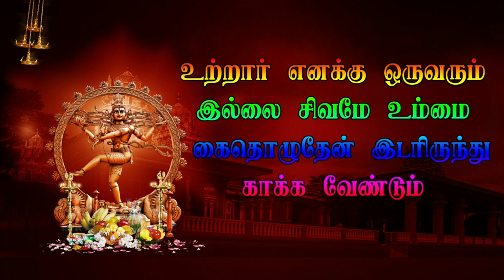10 Parnagavthi Entry - வரகூர் | VARAGUR | Veerapathira Nadagam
9 Dhachagan Entry -  வரகூர் | VARAGUR | Veerapathira Nadagam